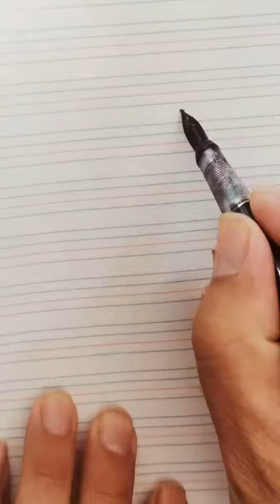How to Draw Frog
I warmly welcome you all to the  ART CONTENT community! My hope is that you will find these drawing videos helpful in your art journey.
 Make sure to have your post notifications turn on so you will be notified when i post every time.
This family-friendly channel based on drawing content for all. On  this channel you will find new video (almost) every day.

frog
frog
frog frog
frog
frog drawing
frog drawing easy
frog drawing design
frog design
frog drawing colour
frog decoration ideas
frog decoration
frog drawing simple
frog drawing pencil shading
frog drawing video
frog drawing shading
frog drawing frog drawing
frog drawing open
frog drawing easy step by step
frog drawing easy with color
frog drawing easy open
frog drawing easy colour
frog drawing easy small
frog drawing easy trick
drawing frog english
how to draw frog easy
how to draw frog on paper
how to draw frog for kids
how to draw frog and pencil
how to draw frog cover design
how to draw frog cover
how to draw frog easily
how to draw frog picture
frog sketch
frog very easy